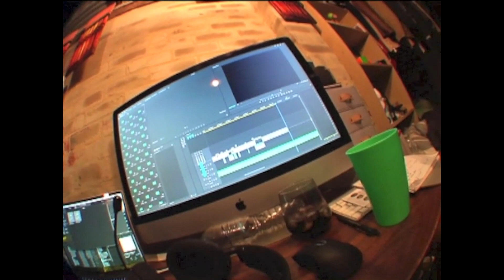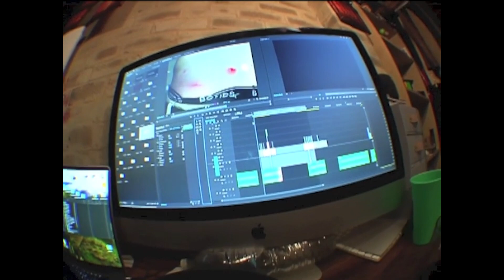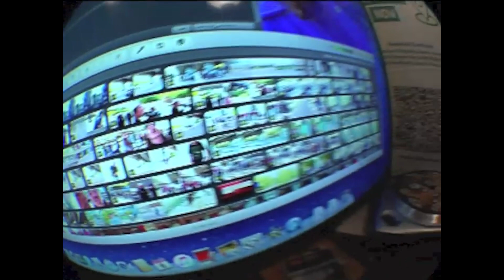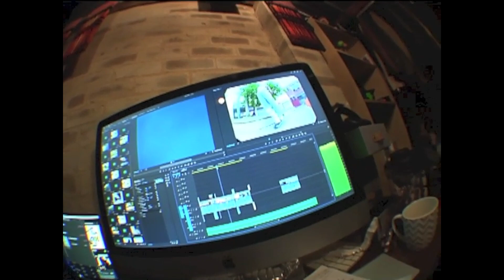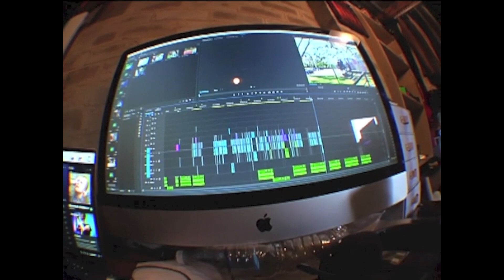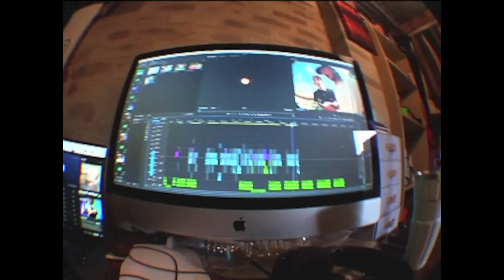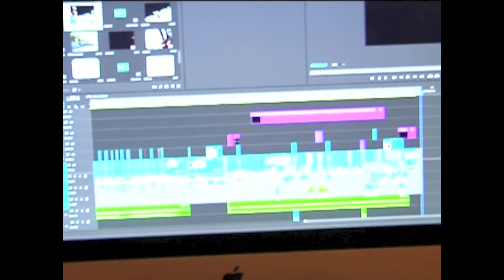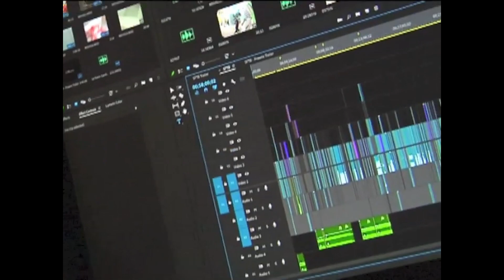SFTB Editing RAW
The Editing Process behind 'Saturdays For The Boys'
Ft: Alex Martens, William Vincent & Shariq Sajith